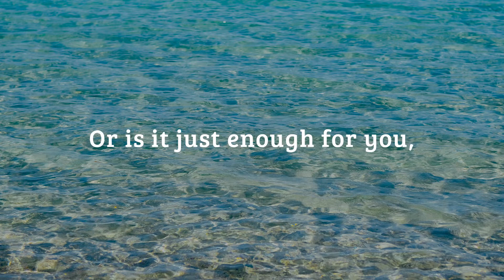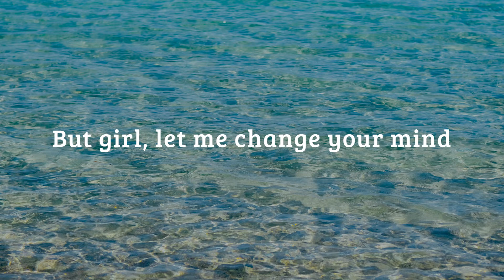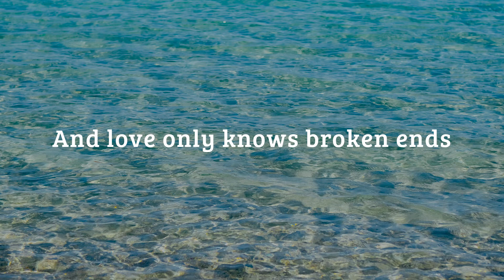Feelings - Lauv (Lyric Video)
Lyrics:

Or is it just enough for you, for you?
'Cause it's getting late, would you like to stay? Ah
'Cause I'm bad at reading signs
But I, I wanna do whatever you wanna do
If you wanted to, girl, we could cross that line
Know we've been friends
And love only knows broken ends
Yeah, that's what you said
But girl, let me change your mind
Mmm, mmm, mmm
'Cause feelings are hard to find
Mmm, mmm, mmm
Feelings are hard
But I feel 'em in my chest
A tiny war within
But when I pull you closer
Girl, I can't explain
Mmm, mmm, mmm
Mmm, mmm, mmm
Feelings are hard, yeah
And I know, and I know that it hurts sometimes
That it hurts sometimes when I'm with you
That it hurts sometimes, but I miss you
And I know, and I know that it's on your mind
That it's on your mind when I kiss you
But I wanna do whatever you wanna do
I wanna do whatever you wanna do
Mmm, mmm, mmm
Mmm, mmm, mmm
Feelings are hard to find, yeah.